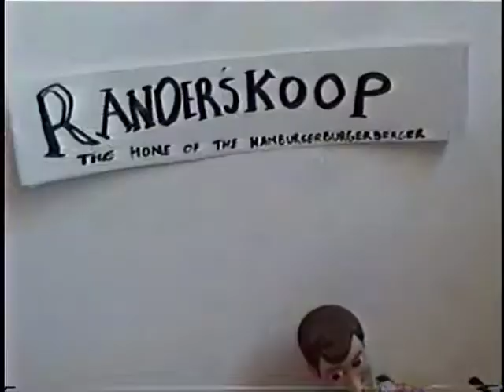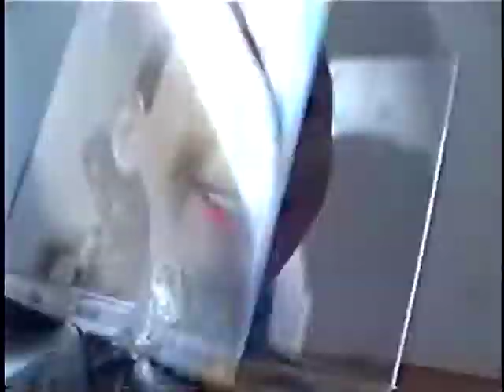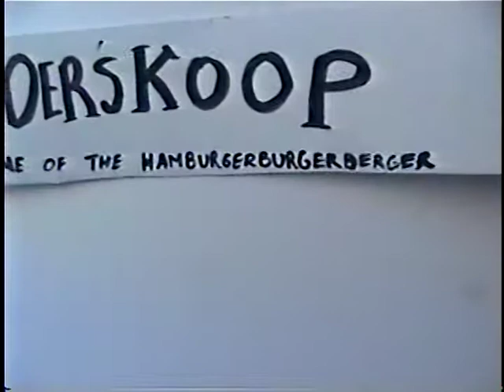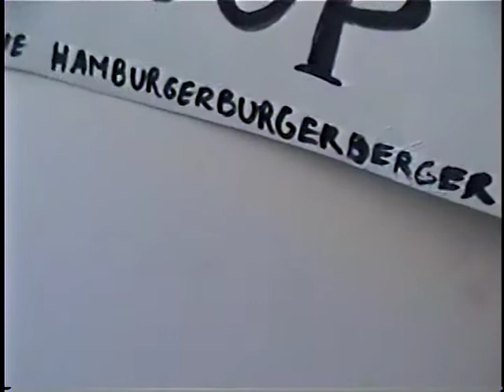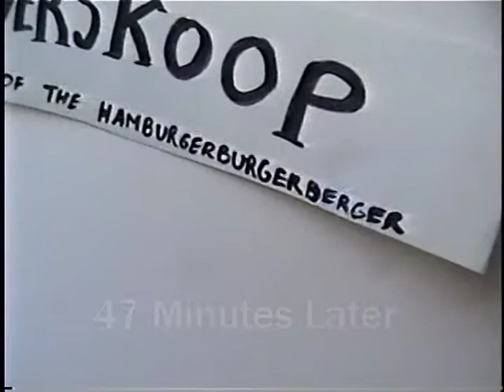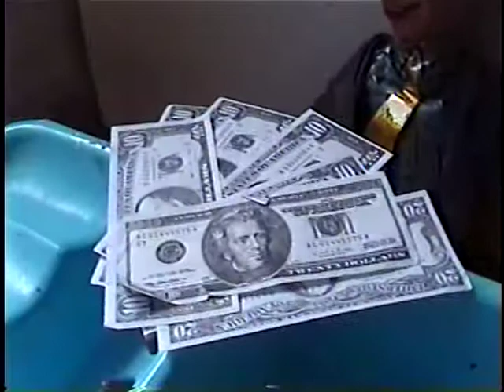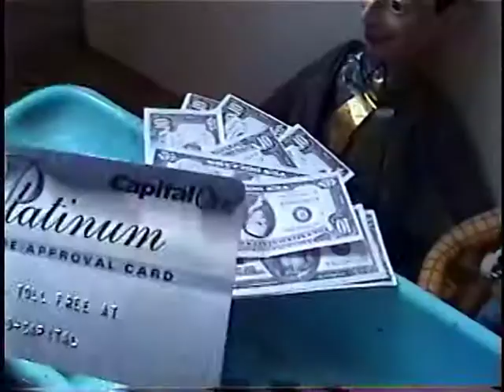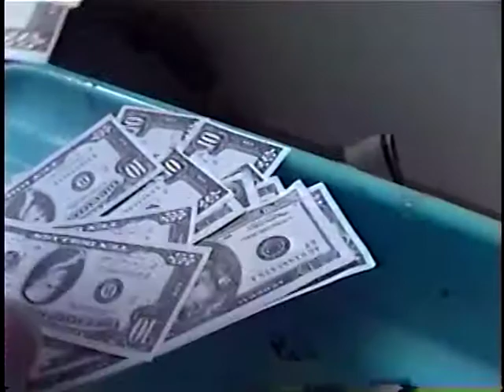Randerskoop (2005) Season 12 - Episode 4